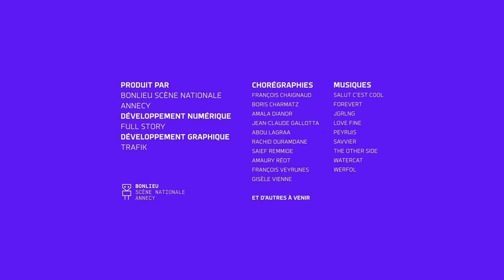I-Dance : Jean Claude Gallotta - 18/6/2022 12:59:45